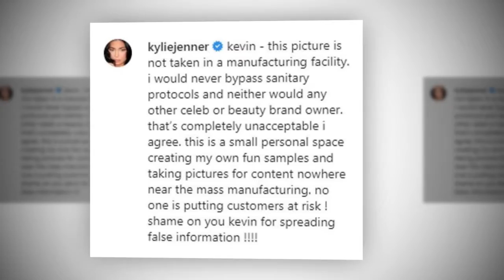Kylie Jenner in black dress with daughter Stormi & boyfriend Travis Scott Dinner in london.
Kylie Kristen Jenner is an American media personality, socialite, model, and businesswoman. She starred in the E! reality television series Keeping Up with the Kardashians from 2007 to 2021 and is the founder and owner of cosmetic company Kylie Cosmetics.

Jacques Bermon Webster II, better known by his stage name Travis Scott, is an American rapper, singer, songwriter, and record producer. His stage name is the namesake of a favorite uncle combined with the first name of one of his inspirations, Kid Cudi.

The Facts, In fact, is the best source for entertainment news about the celebrities we love.